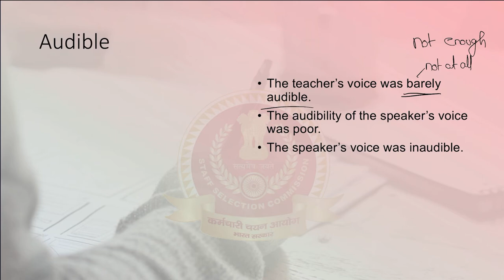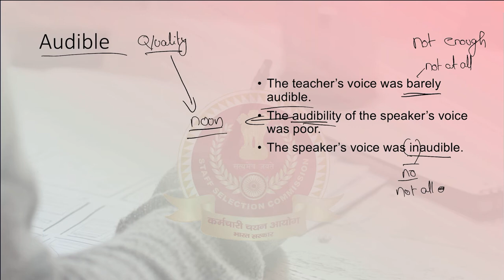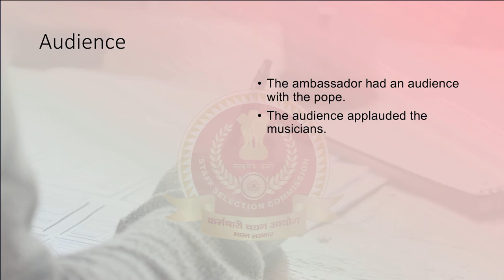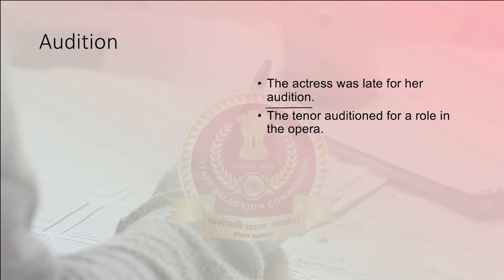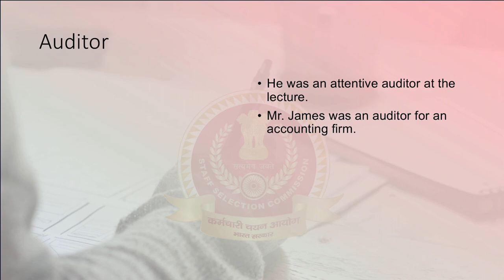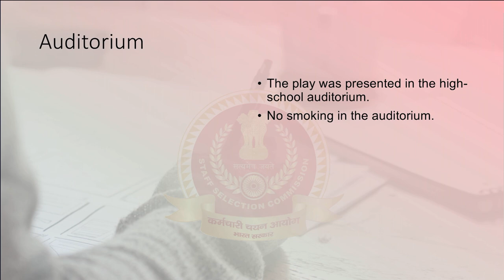SSC & BANKING -Vidhai - 07 (ROOT WORDS) AUDIT-, AUD-